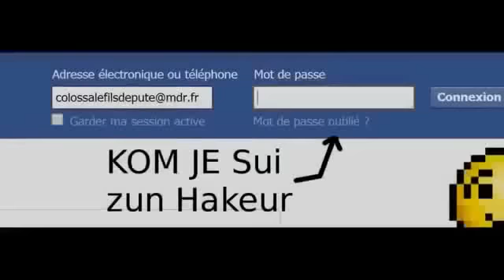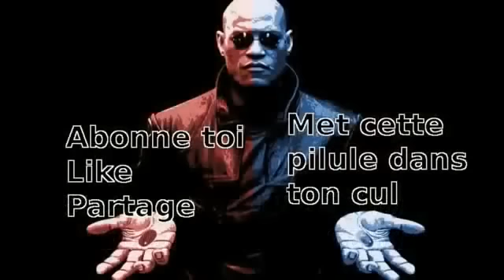Valek Les gauchistes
Reupload de la vidéo de Valek
Je n'en suis pas l'auteur (sans blague) mais j'adore ce qu'il/elle fait